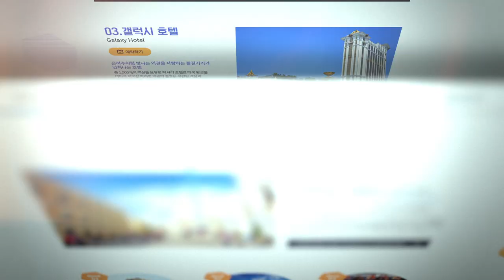Teaser Spot - Macao Government Tourism Office